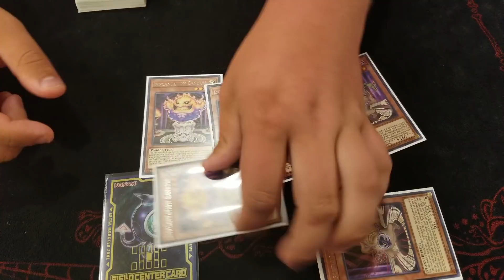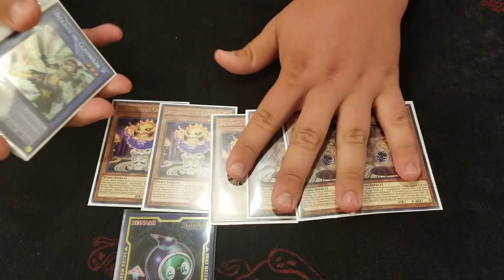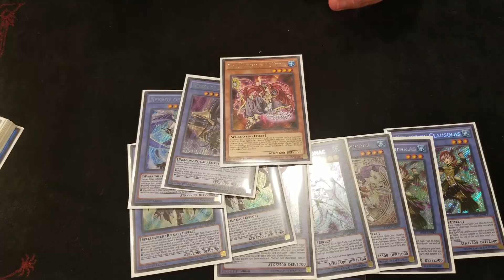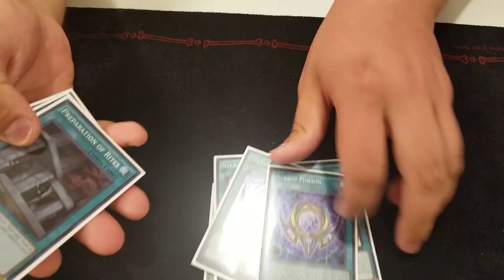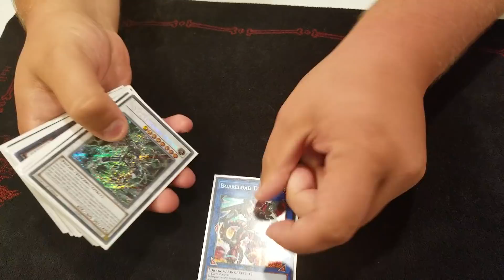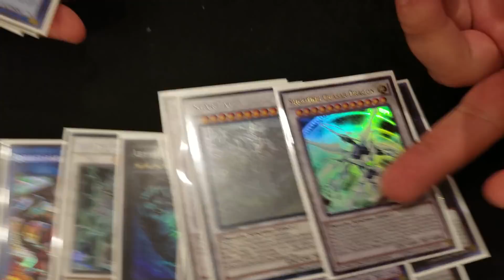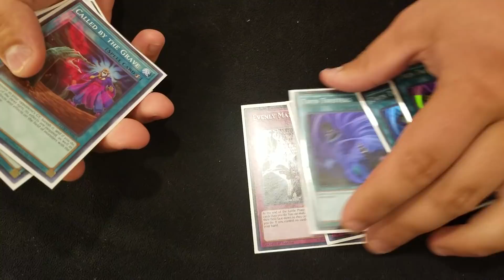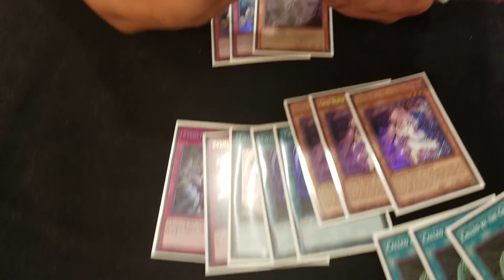Impcantaton Nekroz - Yugioh Deck Profile August 2018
This deck has been running a train on our locals for quite a few weeks! I finally got the chance to sit down and see what the latest build for the deck is! I hope you enjoys the new creative list for everyone!